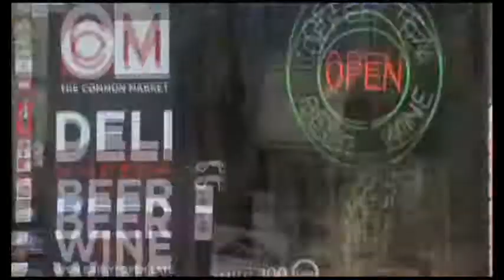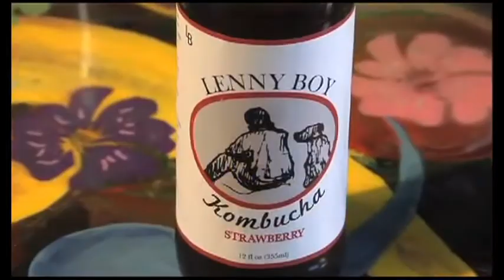The Common Market | Where to go in Charlotte NC | Wheretraveler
Balance Your Life Road Tour visits The Common Market in Charlotte featuring unique ground coffees, fresh deli sandwiches, a great selection of beer and wine and Charlotte knick knacks.

Our local experts from Where Charlotte and Balance Your Life Road Tour present the Common Market in Charlotte NC

Whats your favorite Charlotte neighborhood spot? Please share your comments.